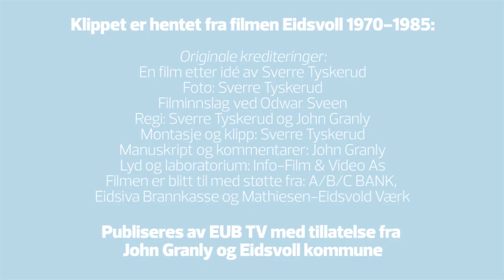EIDSVOLL-FILMENE 75-85: Hovedbanens 125-årsjubileum i 1979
Snutt fra Eidsvoll-filmene fra perioden 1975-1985: Denne snutten er fra markeringen av hovedbanens 125-årsjubikleum på Eidsvoll stasjon i 1979.